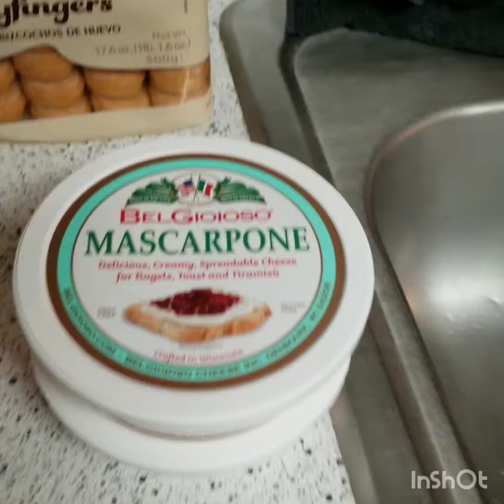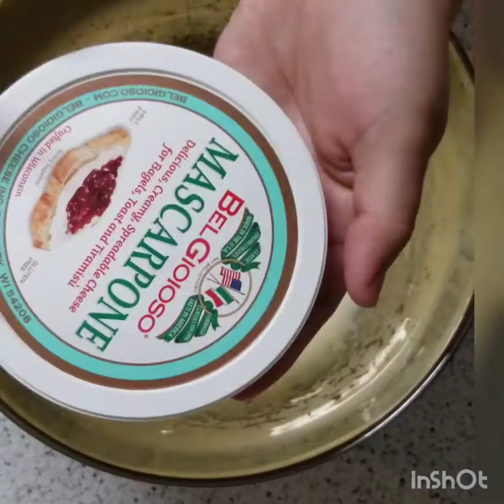Tiramisu classique; Un dessert italien trop léger surtout en ce mois de ramadan